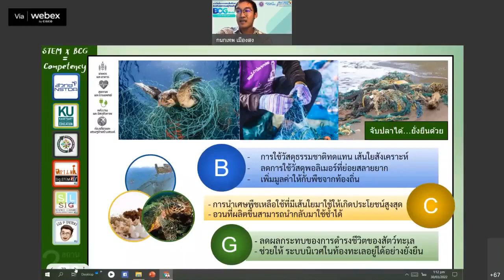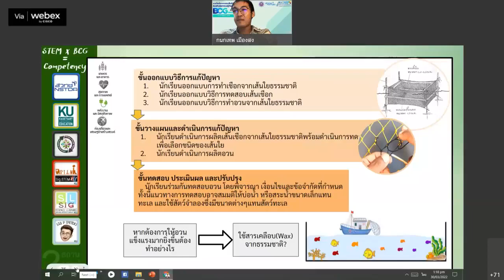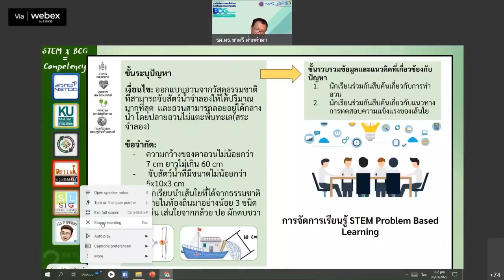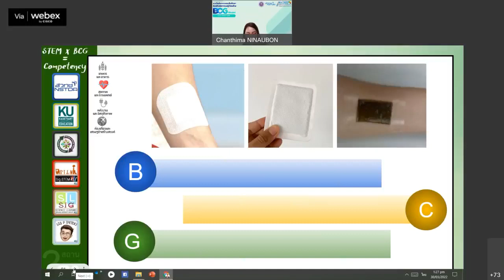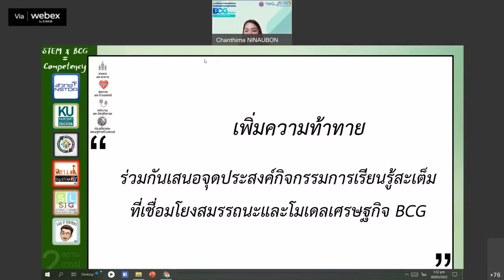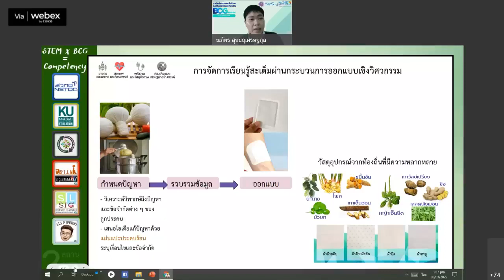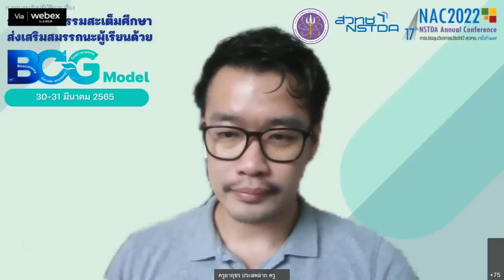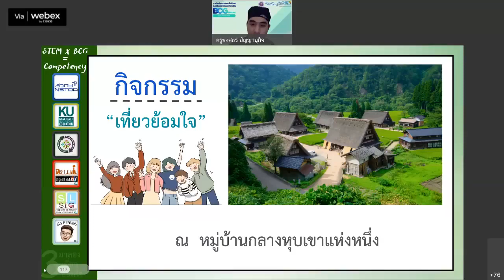การอบรมเชิงปฏิบัติการ เรื่อง การจัดกิจกรรมสะเต็มศึกษาเสริมสร้างสมรรถนะผู้เรียนด้วย BCG Model (2)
การอบรมเชิงปฏิบัติการเรื่อง "การจัดกิจกรรมสะเต็มศึกษาเสริมสร้างสมรรถนะผู้เรียนด้วย BCG Model" ในงานประชุมวิชาการประจำปี ครั้งที่ 17 หรือ 17th NSTDA Annual Conference: NAC2022 ที่จัดขึ้นระหว่างวันที่ 28-31 มีนาคม 2565 ข้อมูลเพิ่มเติมที่

การบรรยายพิเศษ โดยคุณฤทัย จงสฤษดิ์ ผู้อำนวยการฝ่ายวิชาการ หลักสูตร และสื่อการเรียนรู้ สวทช.  หัวข้อ “การเชื่อมโยงจัดการศึกษาในอนาคต ด้วย BCG Model” และ รศ.ชาตรี ฝ่ายคำตาคณะศึกษาศาสตร์ มหาวิทยาลัยเกษตรศาสตร์ หัวข้อ "กิจกรรมสะเต็มศึกษาเพื่อสร้างสมรรถนะหลักให้เยาวชน และการออกแบบกิจกรรมสะเต็มศึกษาที่สอดคล้องกับสมรรถนะหลัก 6 ด้าน" จัดโดย งานวิทยาศาสตร์ในโรงเรียนชนบท สายงานพัฒนาคนทางวิทยาศาสตร์และเทคโนโลยี สำนักงานพัฒนาวิทยาศาสตร์และเทคโนโลยีแห่งชาติ (สวทช.)